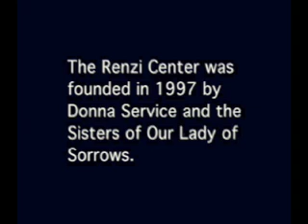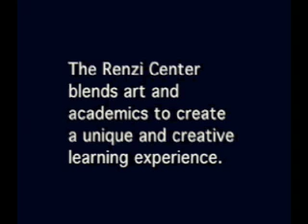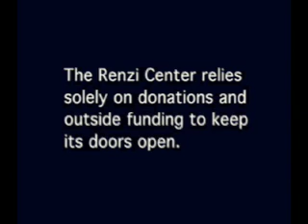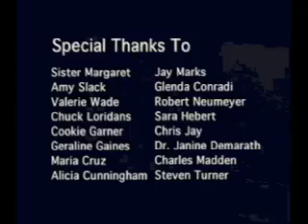The Renzi Center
This is a documentary on The Renzi Center in Shreveport, LA.